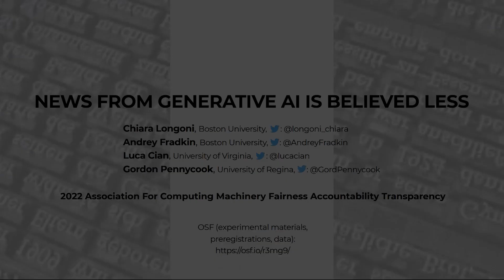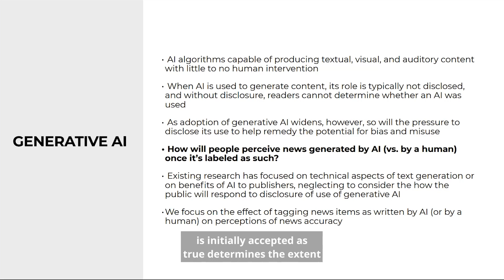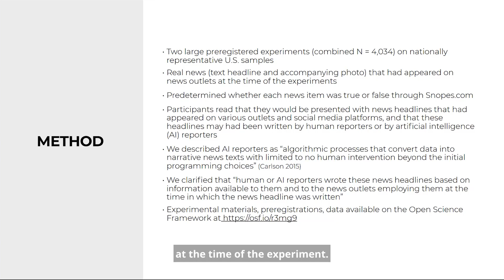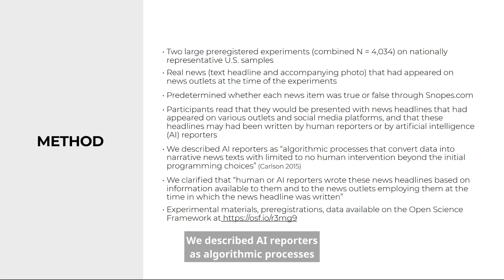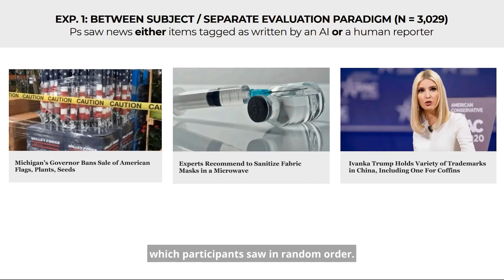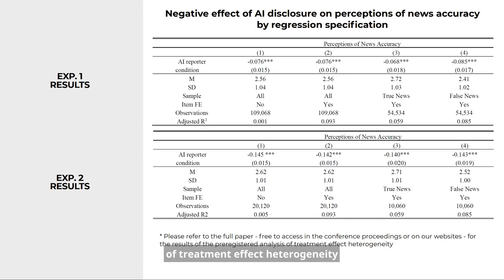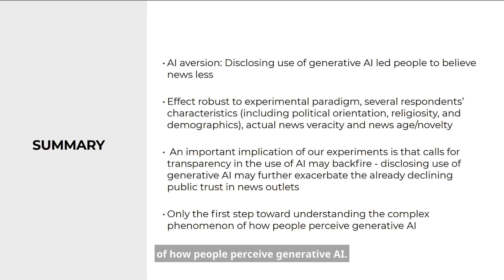News from Generative Artificial Intelligence is Believed Less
Chiara Longoni, Andrey Fradkin, Luca Cian and Gordon Pennycook